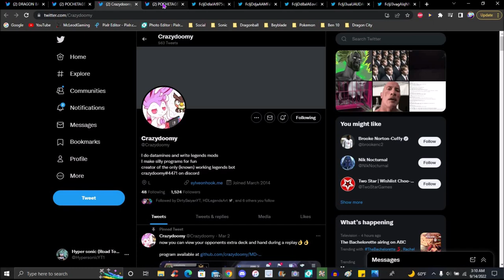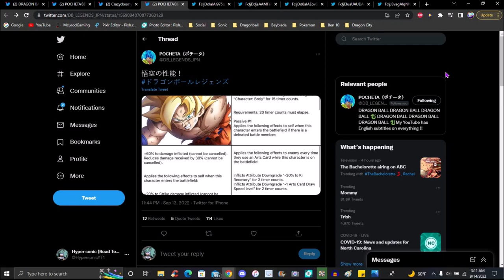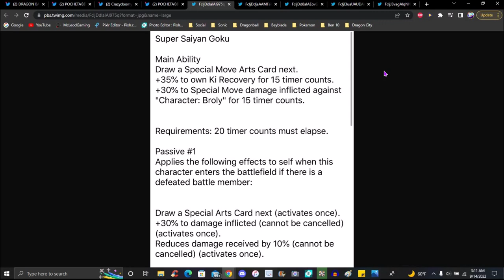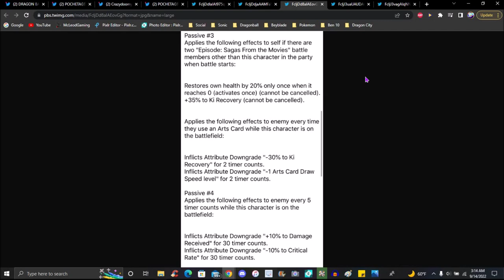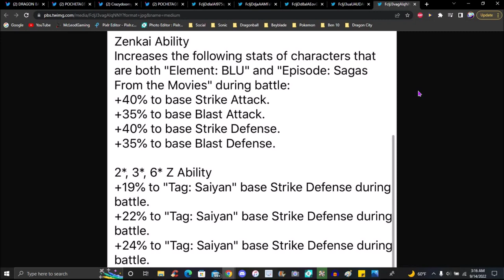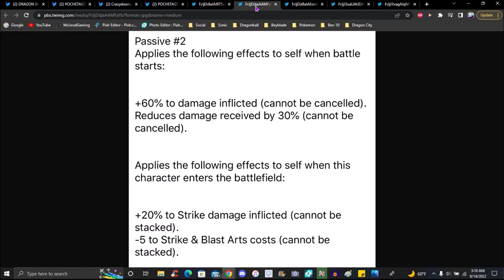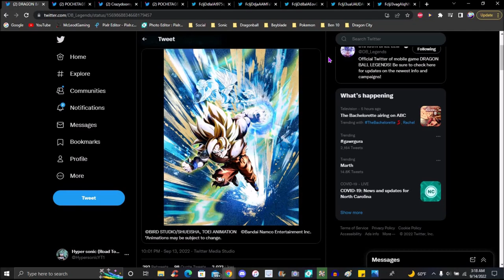WHY IS HE GOOD!!! ??? THE BLU SUPER SAIYAN GOKU ZENKAI AWAKENING IS HERE MY BREAKDOWN!!! DB Legends